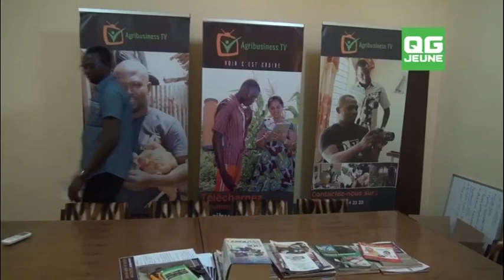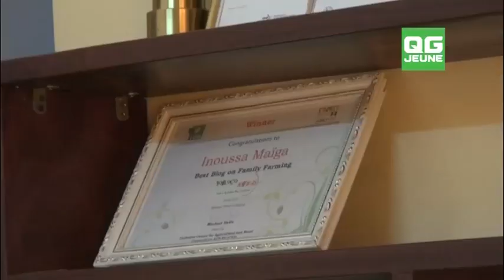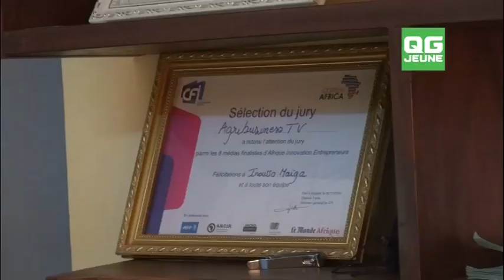Inoussa MAIGA, fondateur de AgriBisnessTV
"Entreprendre demande beaucoup de travail dit-il; il faut de la passion. Il faut toujours choisir ce qu'on a envie de faire sur la base de ce qui convient à sa personne. Quand c'est comme ça à tous les coups on tiendra."
pour plus d' informations.
QG JEUNE , no limit !